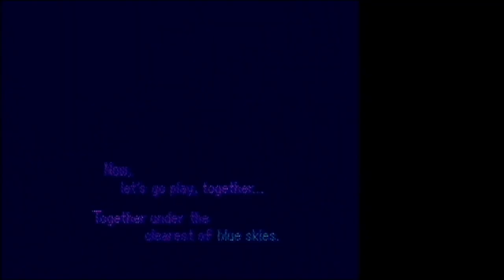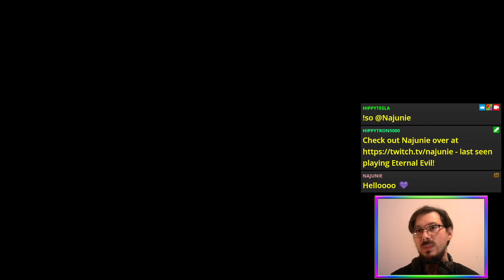Mutual Tetrimination (Couch Wednesdays) | Tetris Attack [SNES]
Another Versus (and maybe some story mode) CouchWednesdays: TetrisAttack with Sasha!

Featuring Sasha destroying Bowser in under a minute 💥